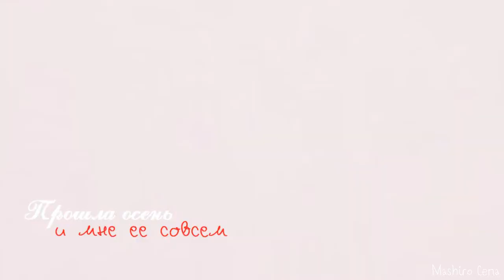~Collab~ Прошла осень и мне её совсем не жалко...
Сегодня у нас по расписанию прекраснейший коллаб❣️
Хочу сказать огромное спасибо этими прекрасным и талантливым людям за такую шедевральную коллаборацию💓 Также спасибо большое Marias San, за организацию ❤️ Я очень рада была поучаствовать 😊
Надеюсь, вам понравится наше творение💞

Аниме:
Тайные желания отвергнутых / Kuzu no Honkai
Боевой главарь банды: Девушка бьёт парней / Kenka Banchou Otome: Girl Beats Boys
Я требую яоя! / Watashi ga Motete Dousunda
Настоящие слёзы / True Tears
Я и мой слуга из секретной службы / Inu x Boku SS
Что ты будешь делать во время апокалипсиса? Будешь ли ты занят? Могу ли я спасти тебя? / Shuumatsu Nani Shitemasu ka? Isogashii Desu ka? Sukutte Moratte Ii Desu ka?
Арте / Arte
Цитрус / Citrus
Любовь и продюсер / Koi to Producer: EVOL×LOVE
Хвост Феи / Fairy Tail
Вайолет Эвергарден / Violet Evergarden
Твоя апрельская ложь / Shigatsu wa Kimi no Uso
Укрась прощальное утро цветами обещания / Sayonara no Asa ni Yakusoku no Hana wo Kazarou

Превью:
Тайные желания отвергнутых

Программы:
Sony Vegas
Alight Motion